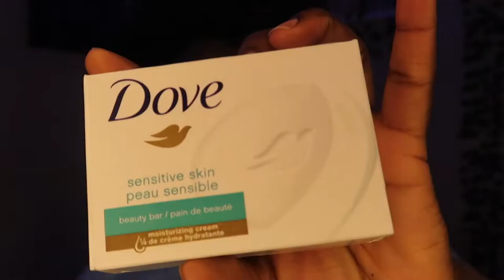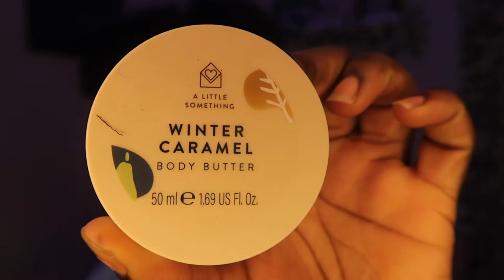How To: Stay Fresh All Day Realistic| Hygiene Routine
I've used so many products trying to find the right ones, yes I am still experimenting with different products but for right now these products are my go to's and they keep me smelling like a gem all day!

AGE: 20 (when filmed)
ZODIAC: Pisces
CAMERA USED: Canon G7X Mark ii